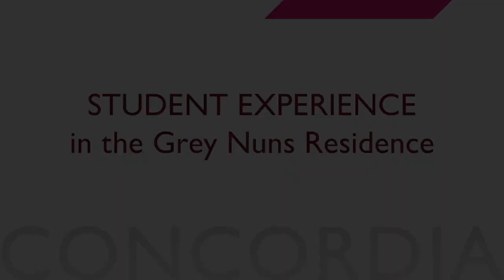Student experience in the Grey Nuns Residence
Concordia residents reflect on living in the mother house.